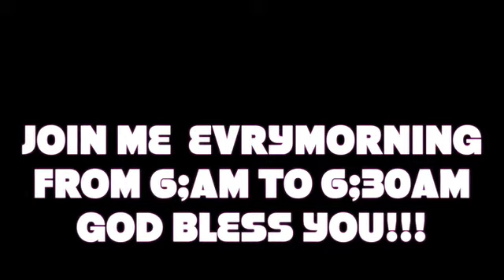THE LIGHT OF GOD IS SHINING UPON YOUR LIFE.